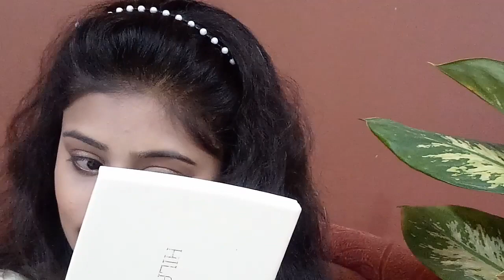Diwali glowy makeup - Full face makeup tutorial | Maybelline products | Step by step diwali makeup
Hello guys..

It's a one brand makeup tutorial. Maybelline one brand makeup tutorial.

Products I used👇

Fit Me compact
Fit Me blush
The city mini palette
Colossal mascara
Maybelline creamy matte lipsticks

Please watch the complete video for my shades which I used.

XoXo😘